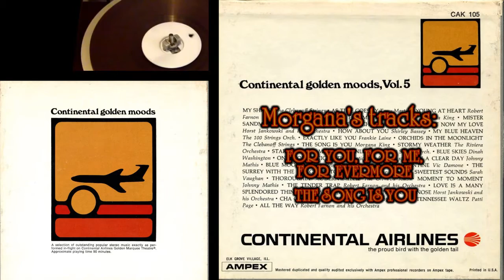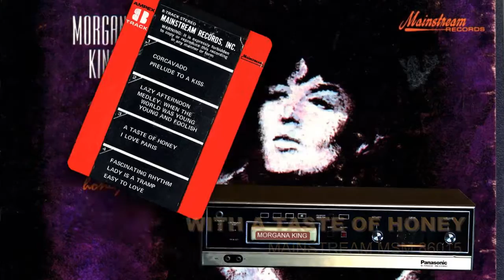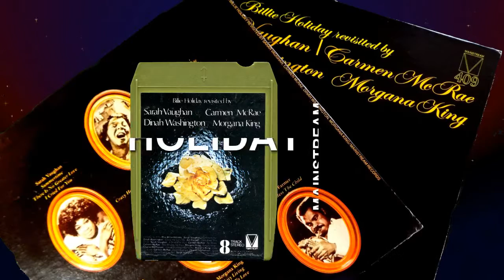Morgana King...recordings on Reel-To-Reel and 8-Track tapes